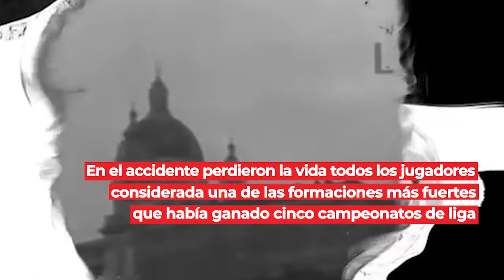Efemérides 04 de mayo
En 1820 José de San Martín es nombrado general en jefe del Ejército Libertador del Perú, En 1949  todos los integrantes del equipo italiano de futbol Torino mueren en un accidente de aviación, En 2013 muere en Lima, Javier Diez-Canseco Cisneros, Nace en 1917, en Arequipa, Zoila Alicia Díaz Lizárraga